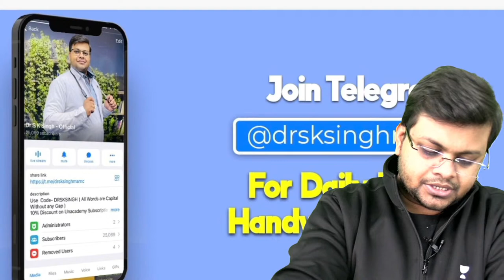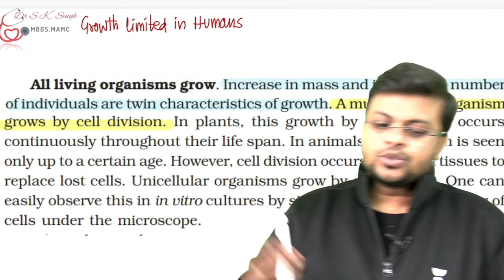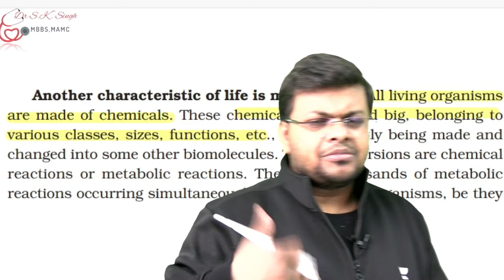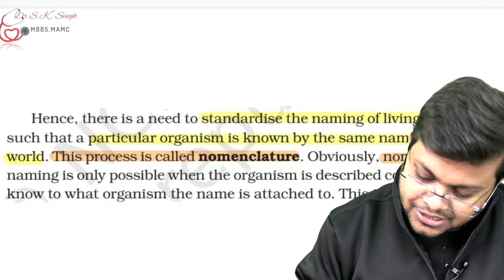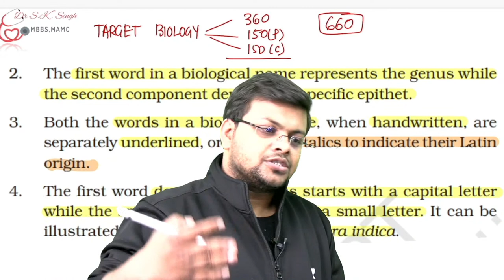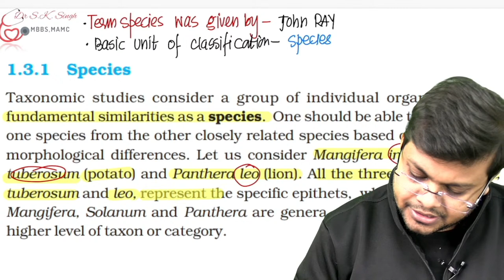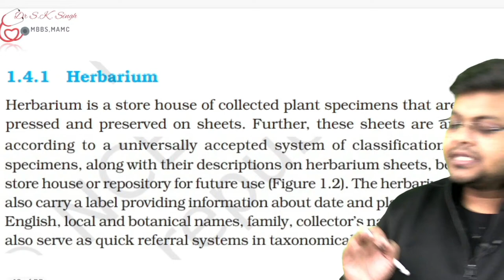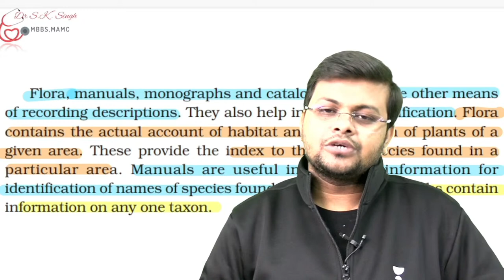One Shot Series - Living World | NCERT Biology Class 11 | NEET 2023 | Dr S K Singh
Use This link for  Unacademy Plus Subscription

10+ years of teaching Experience For NEET